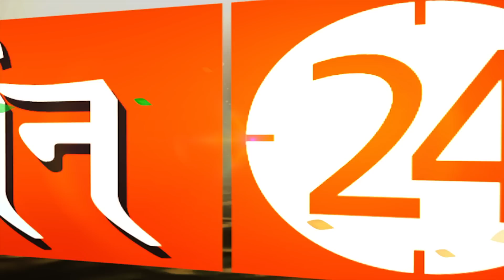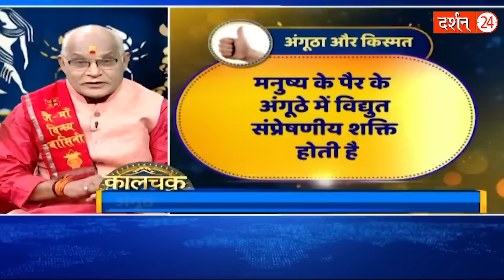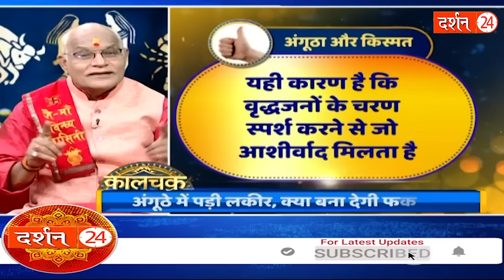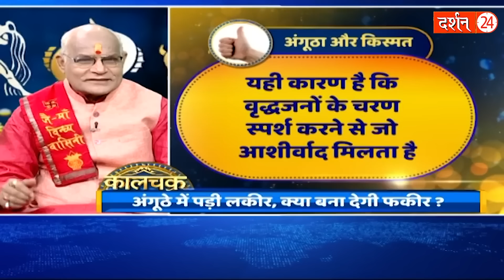पैरों में छिपे हैं कई राज़ और आपका भविष्य ? | Pandit Suresh Pandey | Darshan24